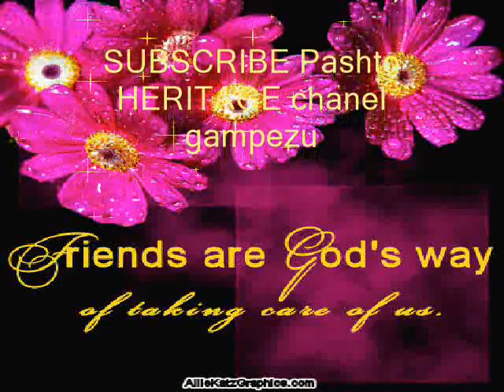part 7 Ahmad khan (Amandi) Gandapur kulachi majlis Ghulam Akbar Marwat Poetry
Ahmad Khan (Amandi) Gandapur Kulachi Majlis
Recording Year: 1984
Ghulam Akbar Marwat Poetry